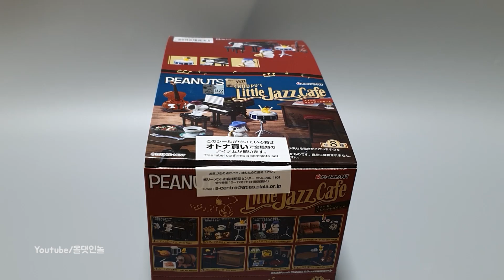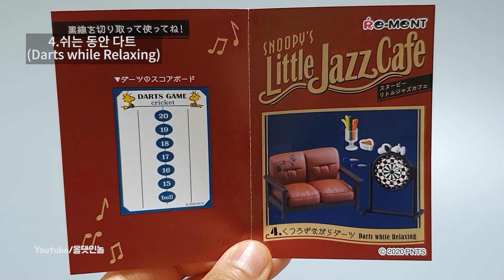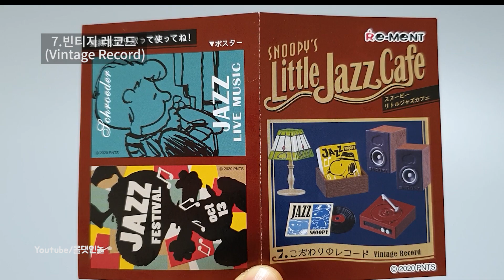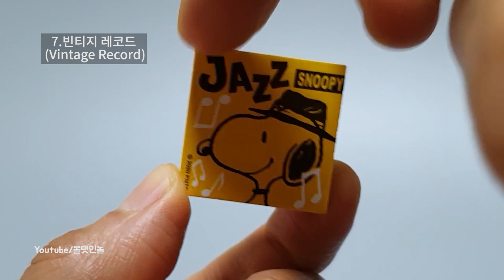Re-ment SNOOPY’S Little Jazz Cafe | リーメント_スヌーピー| 리멘트 스누피 재즈 카페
Re-ment SNOOPY’S Little Jazz Cafe

리멘트 스누피 재즈 카페

Release 2020.01

1.피아노 플레이어 (Piano Player) 00:15

2.리듬에 맡겨 (Leave the Rhythm) 00:34

3.색소폰 플레이어 (Saxophone Player) 01:05

4.쉬는 동안 다트 (Darts while Relaxing) 01:22

5.루트비어로 건배 (Toast with Root Beer) 01:43

6.카운터에서 한잔 (Drink at the Counter) 02:15

7.빈티지 레코드 (Vintage Record) 02:42

8.첼로 연주를 들으면서 (While listening to the Cello) 03:17

**오비츠11(obitsu11)/실바니안(sylvanian)호환 03:47

안녕하세요

이번 영상은 스누피 재즈카페입니다.

4번 쇼파 질감(?)이 마음에 들고

5번에 칠면조 일까요? 닭다리 일까욤..

여튼 5번 음식 표현도 좋아요~

6번의 카운터 선반은 여러 용도로

잘 쓰일 수 있을 거 같아요 (이런 단품은 여러개 쟁여야 한다며~ㅋㅋ)

저번 캠핑 식완에 이어 스티커 작업이 없어서

너무 수월해요 ㅋㅋ

오비츠 실바니안과 크기 비교 영상있으니 (03:47)

참고하세요.

설날 잘 보내시고

올 해도 행복한 덕질 같이 해요

278명의 구독자님들 고맙습니다!!

★구독(Subs)/좋아요★